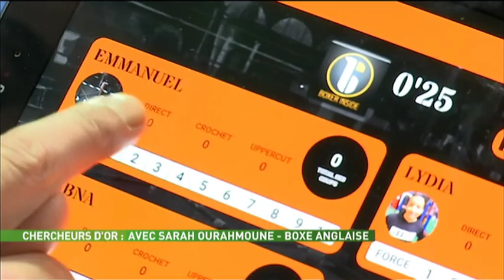Chercheurs d'or BOXE avec Sarah Ourahmoune